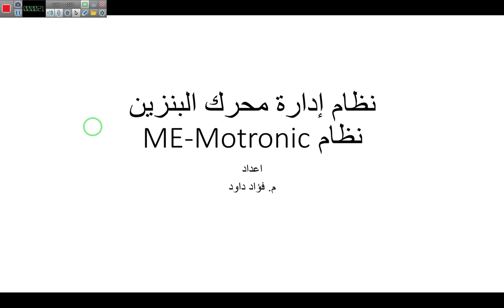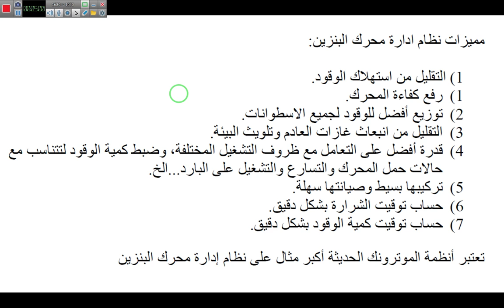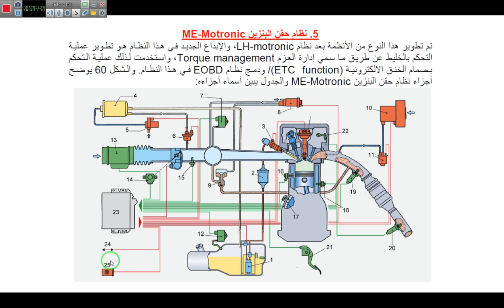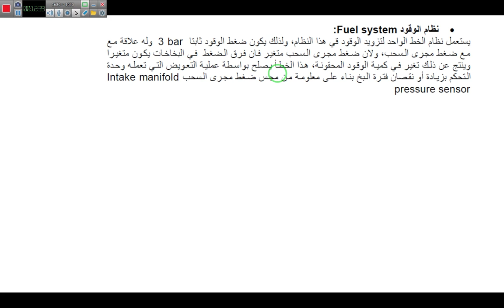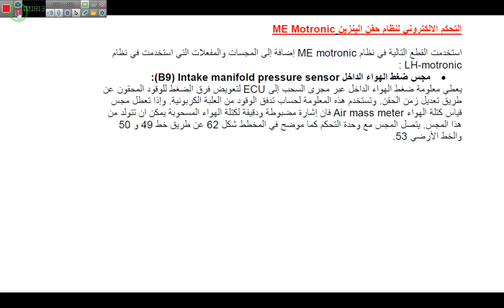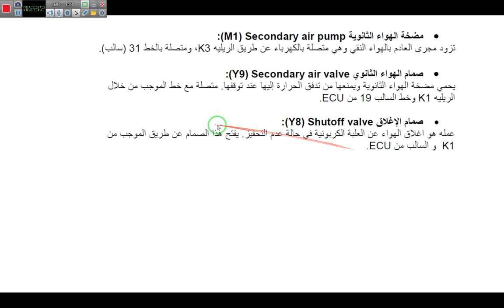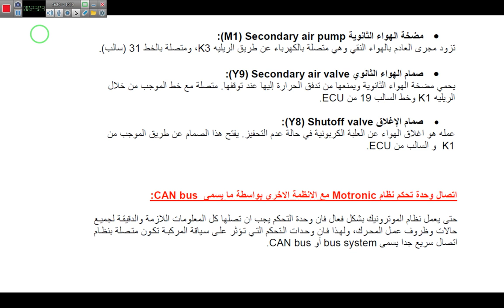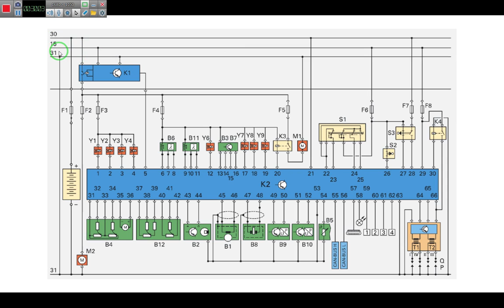EMS ME Motronic